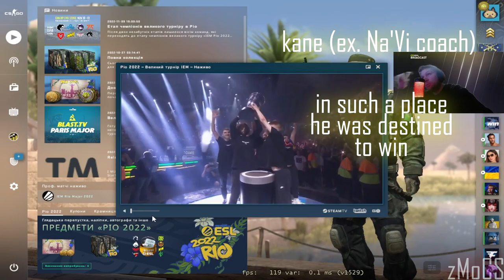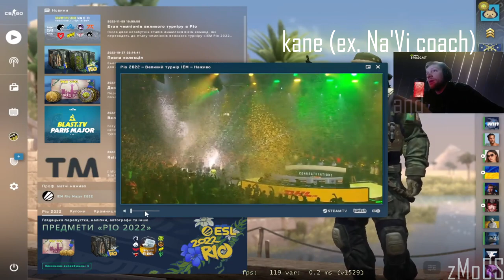Pro Players React to Outsiders winning the Major!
Pro Players and Streamers React to Outsiders winning the Major!